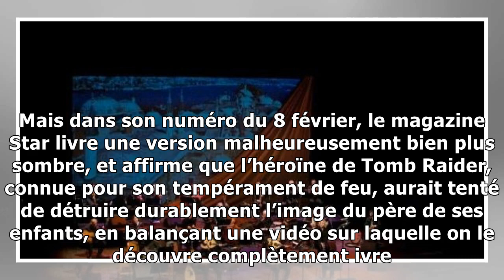Brad Pitt ivre mort dans un aéroport, Angelina Jolie balance la vidéo (photo)8/2/2019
Pour arriver à ses fins, soit la garde exclusive de ses enfants, Angelina Jolie serait prête à tout y compris à salir la réputation de Brad Pitt, ‘filmé’ complètement ivre. Star affirme que la relatio...